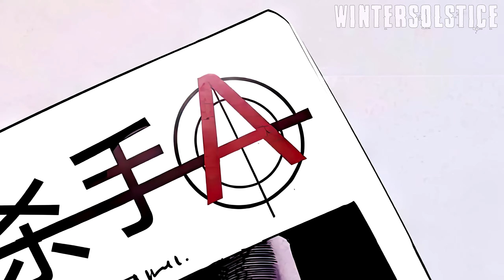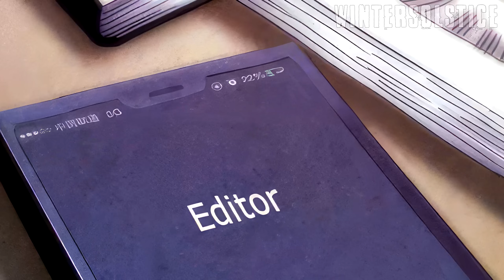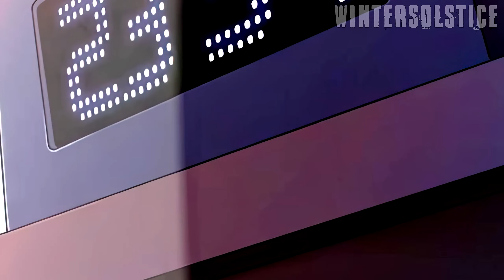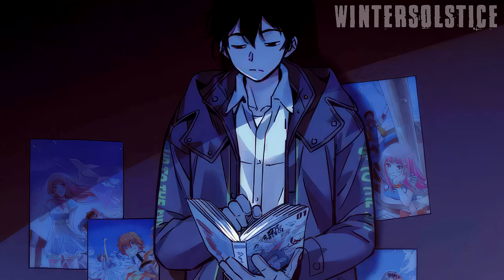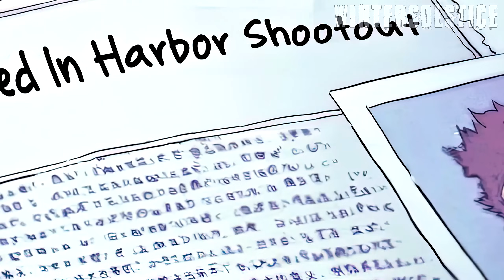Il Devient Un Assassin De Rang SS Pour Écrire Le Meilleur Manhwa D'Assassin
Merci à Wowsound pour les effets audio & musiques!